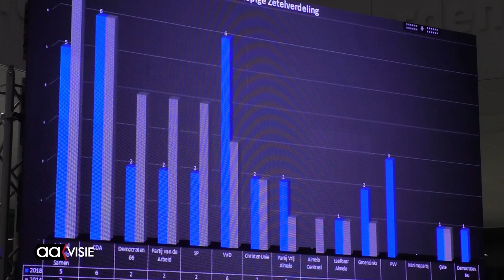Bijna de helft van de raadsleden is nieuw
Maar liefst 15 van de 35 raadsleden in de gemeenteraad van Almelo zijn nieuw. De overige 20 leden hadden ook al zitting in de gemeenteraad. Dat bleek vrijdagmorgen tijdens de bekendmaking van de officiële uitslag door burgemeester Arjen Gerritsen.

Nieuwkomer PVV komt met de eerste drie van lijst in de raad. Dat zijn lijsttrekker Sebastiaan Stöteler, Patricia Pol en Hidde Heutink.

Opmerkelijk is de terugkeer van oud-wethouder Jan van Marle. De CDA-er is met voorkeursstemmen gekozen. Bij de VVD is Martijn Makkinga met voorkeursstemmen in de raad gekozen. Dat gaat ten koste van Willem Loupattij.

De opkomst ligt met 50,8% iets hoger dan in 2014.